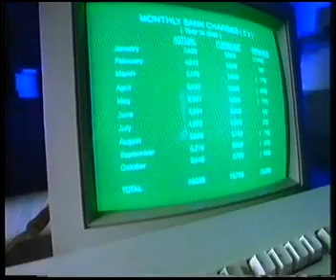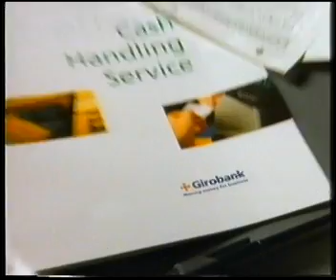Channel 4 adverts and continuity with rare blue ident 1990s